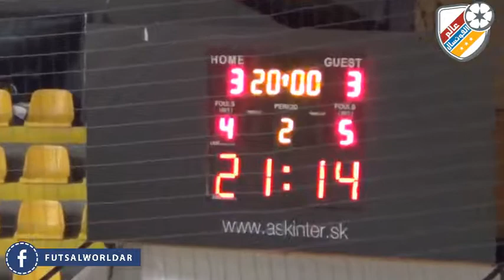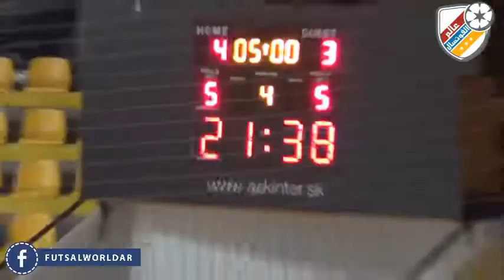Slovakia League - Semi Final - SK Slovan Bratislava Futsal x SK Pinerola Bratislava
في نصف نهائي الدوري السلوفاكي للفوتسال, سلوفان براتيسلافا فوتسال يهزم بينيرولا براتيسلافا بنتيجة 4-3 في مباراة قوية جدا...